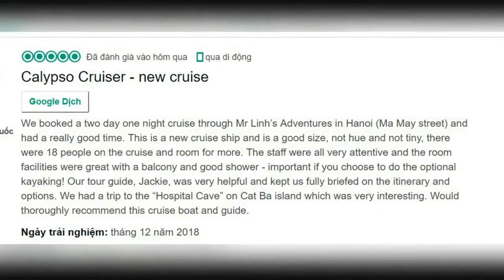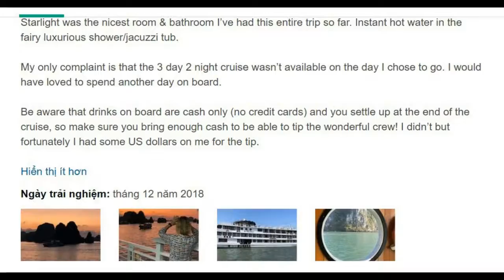💽💽 Oriental Sails Reviews Rewind 2018 🎈🎈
The most meaningful and biggest gifts we have received is the love and truth from all of our beloved customers.
Let’s listen to some words of predecessors talking about us in this video

On the occasion of the approaching new year 2019, we wish all my friends and partners a new year filled with Good health, Joy, and Prosperity.

Oriental Sails Jsc.
☎ Hotline: 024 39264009 / 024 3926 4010
⚡ Inbox our fanpage
🎯 Hanoi office: 8th Floor, No 77 Nguyen Thai Hoc str, Dien Bien quarter, Ba Dinh Dist, Ha Noi